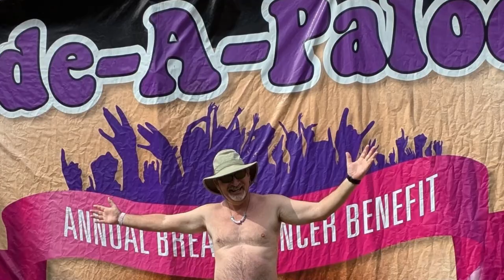Nude-A-Palooza: Nudists Against Breast Cancer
Join us for a heartwarming and empowering event as we Bare All for Breast Cancer Charity Fundraiser! This special event is dedicated to raising awareness and funds for breast cancer research, treatment, and support.  Watch until the end to learn more about this amazing cause and how you can get involved.